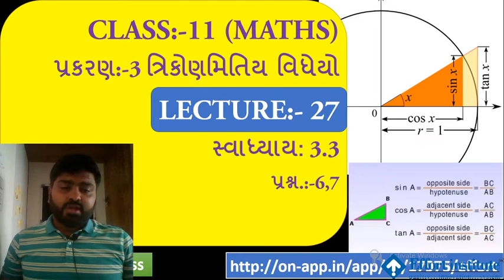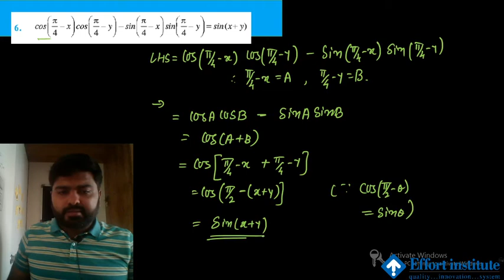Std- 11 | chap -3 | LEC-27 | Trignometric functions | સ્વા: 3.3 | પ્રશ્ન.:- 6,7 | NCERT MATHS